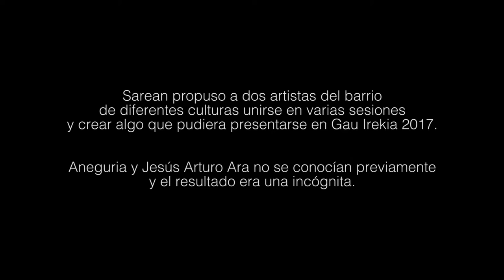Yo Me Doy el Tono [Gau Irekia Prozesuak]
Documento sobre el proceso de creación de la canción "Yo me doy el Tono" de Aneguria y Jesús Ara para la Gau Irekia 2017.

Sonido: Alberto de la Hoz